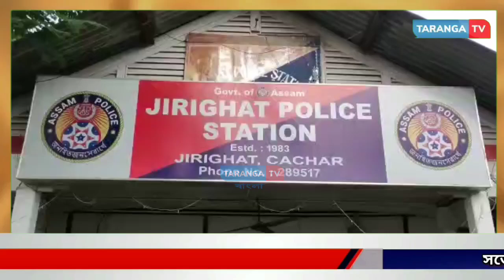অসম-মনিপুর সীমান্তের জিরিঘাট পুলিশ চেক গেট তুলে নেওয়ায় আতঙ্ক জনমনে